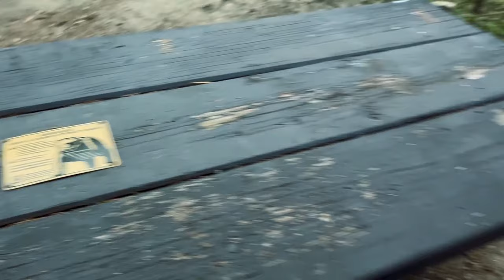Exploring Montana’s Hidden Underground Wonder: Lewis and Clark Caverns!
Join us on an epic adventure into Montana’s largest and most fascinating limestone cave system—Lewis and Clark Caverns! My son Cayden and I embarked on an unforgettable journey through these incredible caverns, where we explored intricate formations like stalactites and stalagmites that have been millions of years in the making. Located in the scenic Jefferson River Valley, the caverns offer both natural beauty and historical intrigue, making this an adventure that’s perfect for nature lovers and history buffs alike. From the scenic hike to the cavern entrance to the awe-inspiring underground chambers, this trip was a highlight of our travels. If you're looking for a unique destination in Montana, the Lewis and Clark Caverns State Park is a must-see!